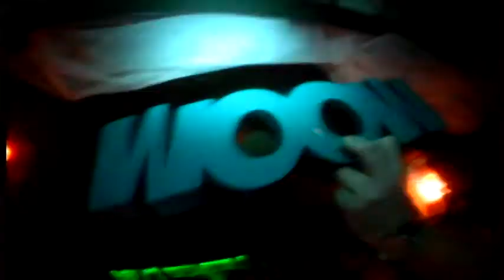ArtderueTV - WooW Party #2 x A1Bassline